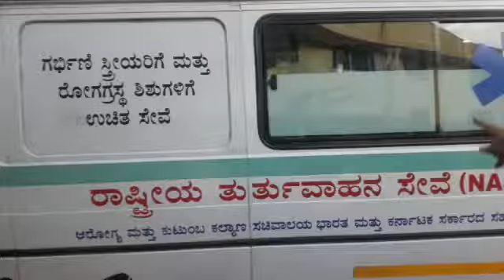ರಾಮನಗರ ಹಸುಗೂಸು1- BP9 NEWS